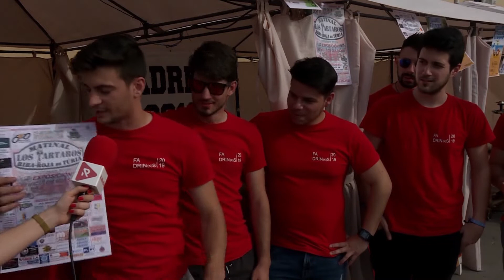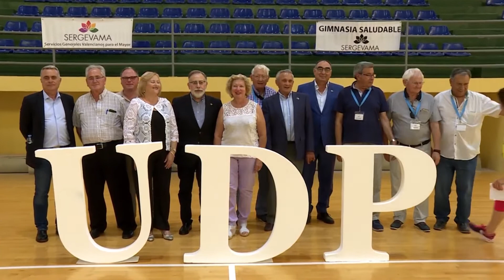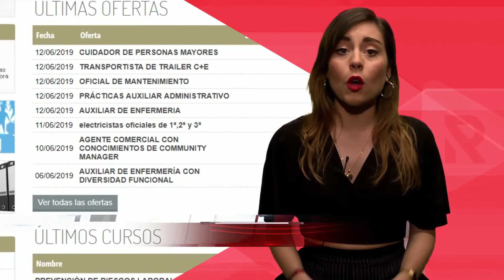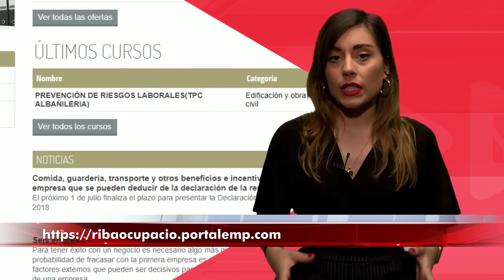Programa TV Riba-roja 13 de juny de 2019